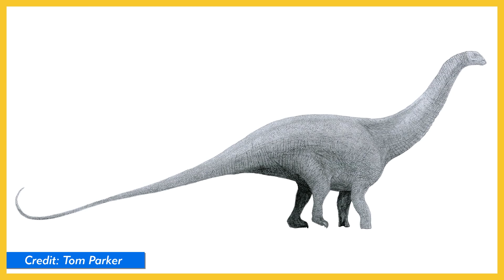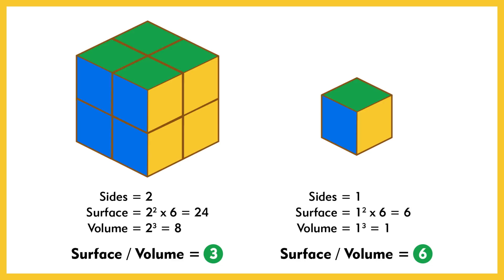Why Are Animals Getting Smaller? - From A to B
In this episode of "From A to B", Adrian asks Brit why animals are basically getting smaller over time.

Follow Brit!